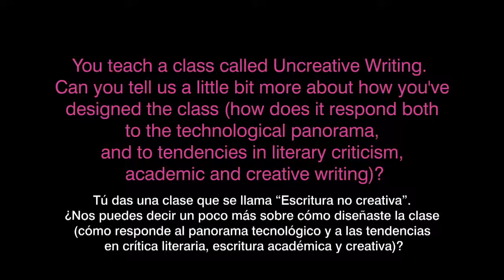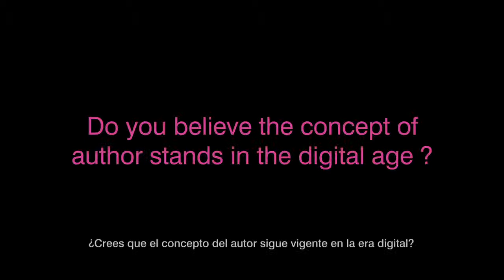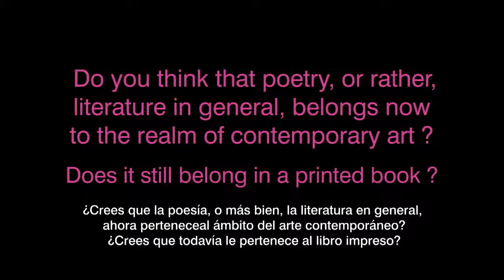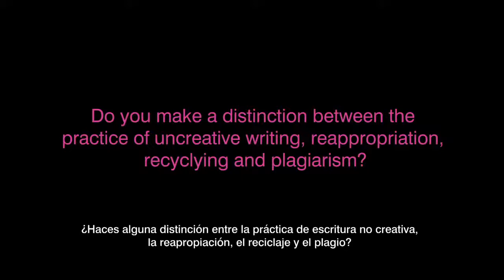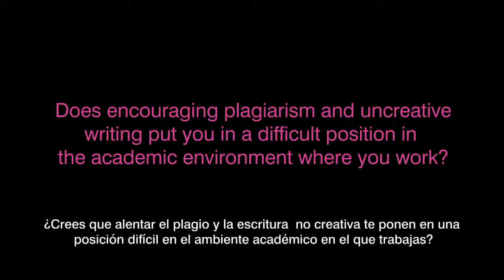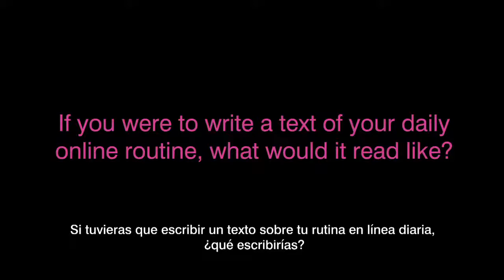Entrevista a Kenneth Goldsmith de UbuWeb. Primera parte.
Keneth Golthsmith, poeta estadounidense. Editor fundador de la página de internet UbuWeb y también imparte clases de poesía en la universidad de Pensilvania.

CONACULTA
Julio 2013